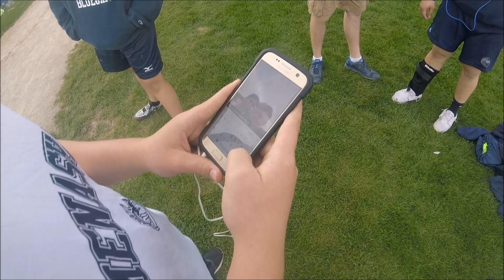Telekinesis Caught On Camera!!! (Must Watch!!!)